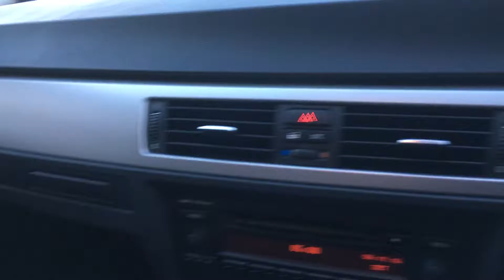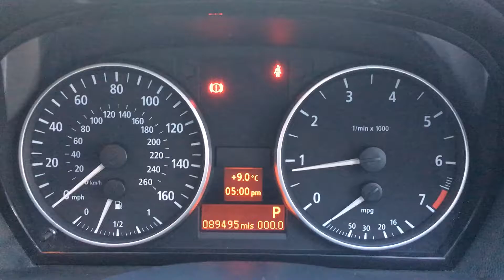BMW 320 SE HD